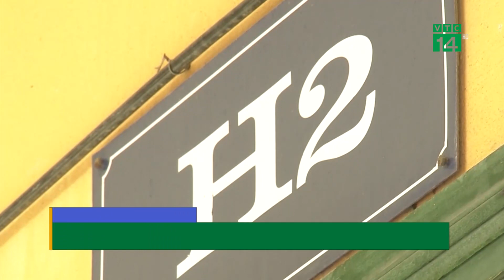Ma túy tổng hợp gây ngộ độc như thế nào? | VTC14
VTC14 | Nhắc đến ma túy, chúng ta nghĩ ngay đến tác dụng lệ thuộc, tức là gây nghiện. Trên thực tế, ma túy còn có thể gây ngộ độc cấp tính khi lần đầu sử dụng, hoặc dùng lại sau thời gian dài không dùng, hoặc dùng quá liều. Vậy, cơ chế gây ngộ độc của ma túy, mà cụ thể là ma túy tổng hợp là như thế nào? Những thông tin sau đây sẽ phần nào giúp quý vị có câu trả lời.